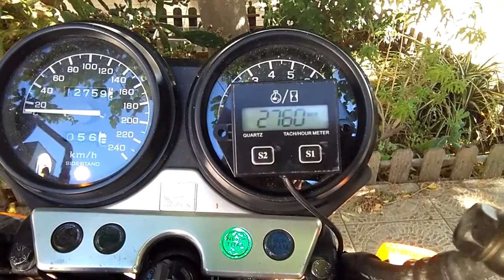Tacómetro digital moto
Tacómetro comprado en China por 6€. Solo lleva una pila de botón y el cable de captación enrollado en uno de los cables de una bujía. La moto es una bicilíndrica de 4 tiempos. Lo he probado por carretera y a 100 km/h marca 4500 rpm; medición que creo correcta ya que estas motos tienen tarado el velocímetro y el tacómetro de manera que marquen los dos en posición vertical al funcionar al régimen adecuado.